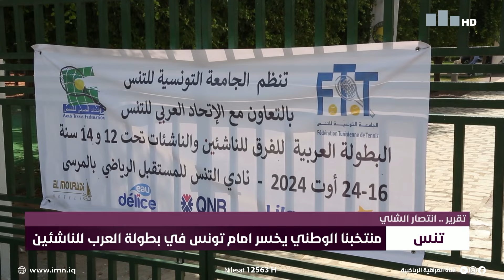نشرة اخبار منتصف النهار مع رسالة عباس وزياد الخفاجي 17-8-2024